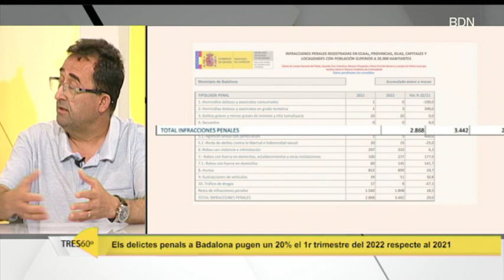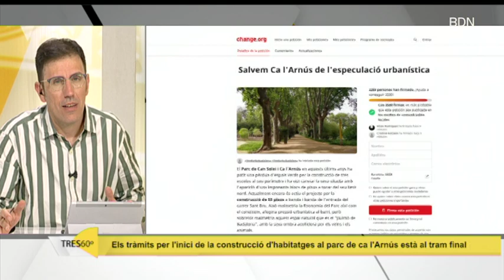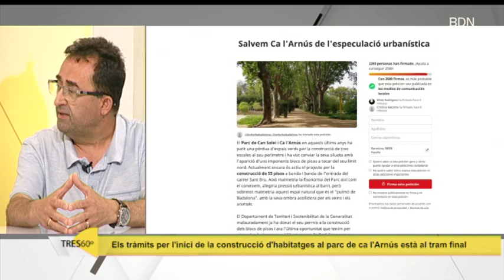Entrevista a Toni Flores, regidor de Guanyem Badalona En Comú - Badalona Tres60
Entrevista a Toni Flores, president de Guanyem Badalona En Comú, del dimecres 8 de juny del 2022.